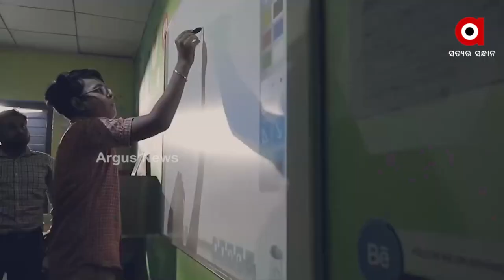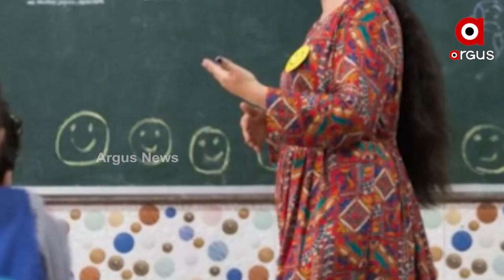ଭାରତୀୟ ଶିକ୍ଷାବୋର୍ଡକୁ ସରକାର ଗଠନ କରିଥିବାରୁ ଖୁସି ବ୍ୟକ୍ତ କଲେ ଯୋଗଗୁରୁ ରାମଦେବ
ଭାରତୀୟ ଶିକ୍ଷାବୋର୍ଡକୁ ସରକାର ଗଠନ କରିଥିବାରୁ ଖୁସି ବ୍ୟକ୍ତ କରିଛନ୍ତି ଯୋଗଗୁରୁ ରାମଦେବ। ହରିଦ୍ବାର ଠାରେ ଏକ ସମ୍ମିଳନୀରେ ଯୋଗ ଦେବା ଅବସରରେ ଭାରତର ଶିକ୍ଷାନୀତିରେ ପରିବର୍ତ୍ତନ ଆଣି ନୂତନ ଶିକ୍ଷାନୀତି ପ୍ରଣୟନ ପରେ ଭାରତୀଯ ଶିକ୍ଷା ବୋର୍ଡକୁ ଅନୁମୋଦିତ କରିଥିବାରୁ ପ୍ରଧାନମନ୍ତ୍ରୀ ମୋଦୀ , ଗୃହମନ୍ତ୍ରୀ ଅମିତ ଶାହା ଏବଂ କେନ୍ଦ୍ର ଶିକ୍ଷାମନ୍ତ୍ରୀ ଧର୍ମେନ୍ଦ୍ର ପ୍ରଧାନଙ୍କୁ ଅଶେଷ ଧନ୍ୟବାଦ ଅର୍ପଣ କରିଛନ୍ତି ବାବା ରାମଦେବ।